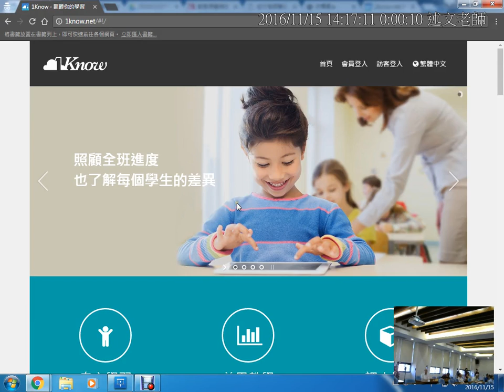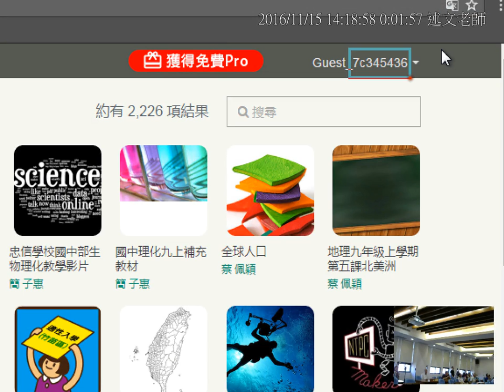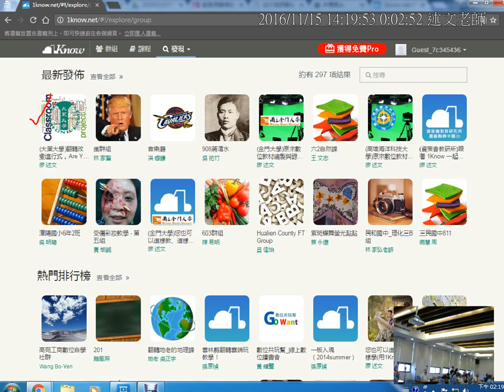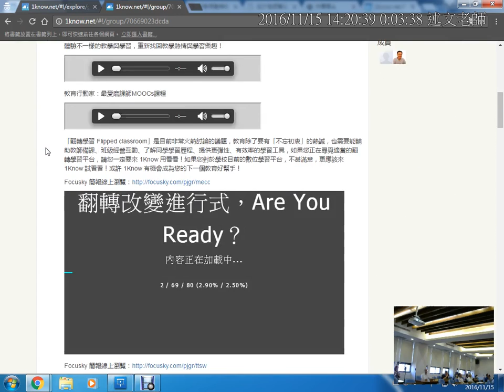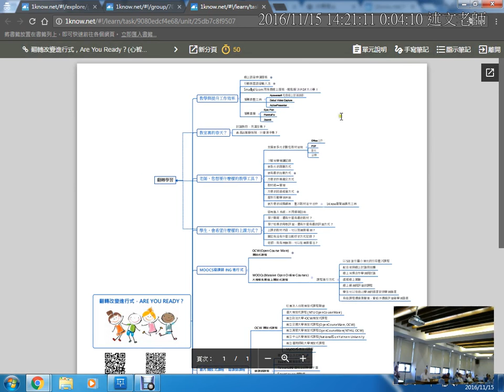01：註冊 1Know 與加入研習群組